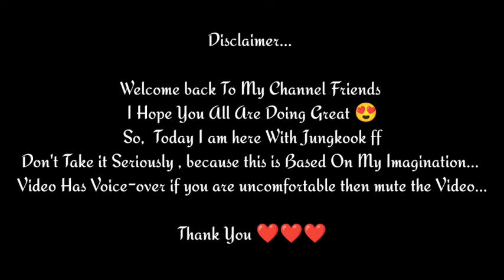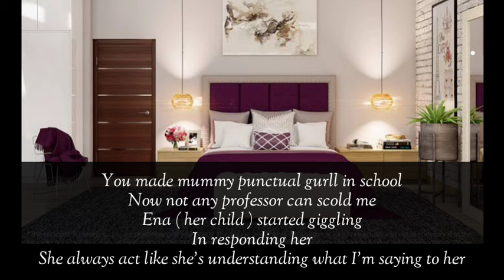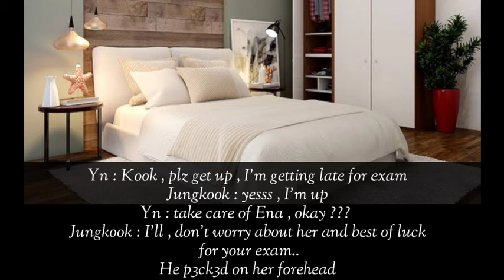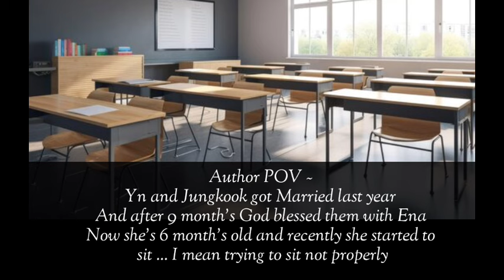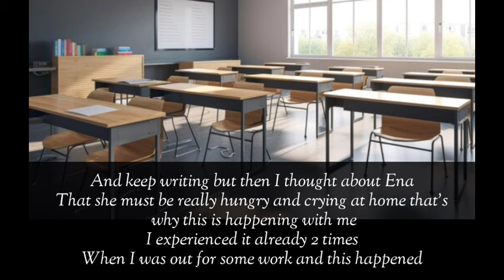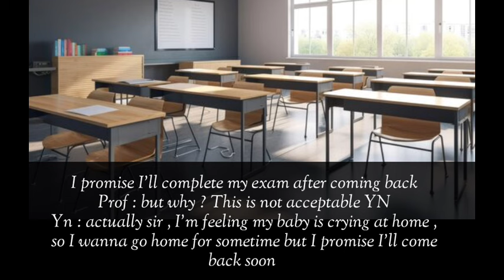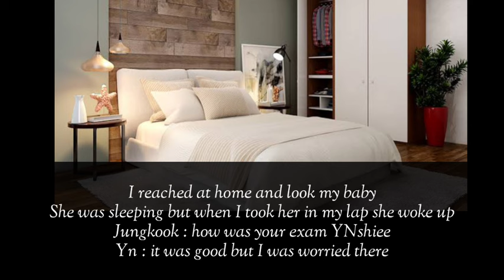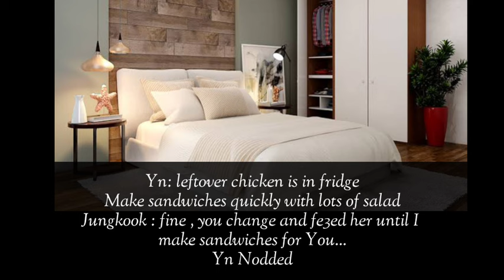When Ur Br3asts StartTed Leaking Full Of Milk During Ur High School Exam & U Request To Ur Professor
When Ur Br3asts StartTed Leaking Full Of Milk During Ur High School Exam & U Request To Ur Professor To Let Go U Home & Feed Ur Child [ Jk ff ]

taehyung oneshot
taehyung ff
taehyung fanfiction
v ff
v oneshot
v fanfiction